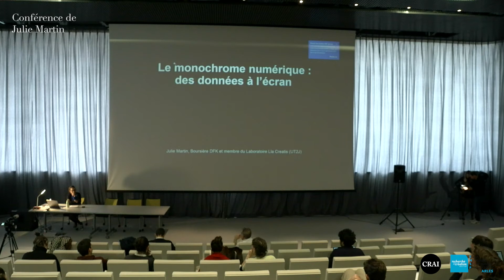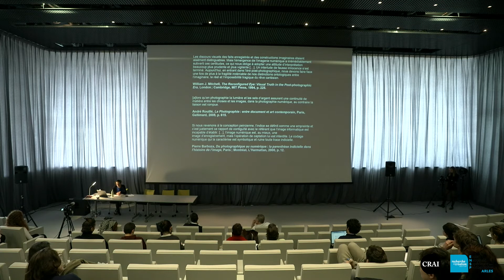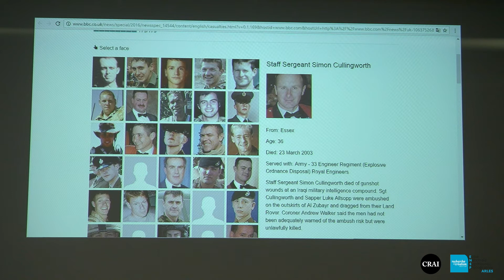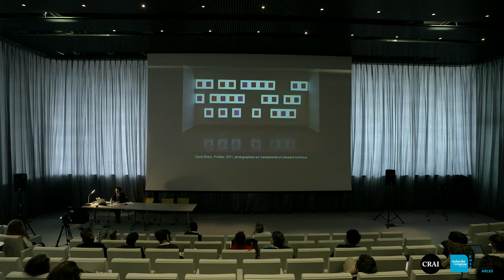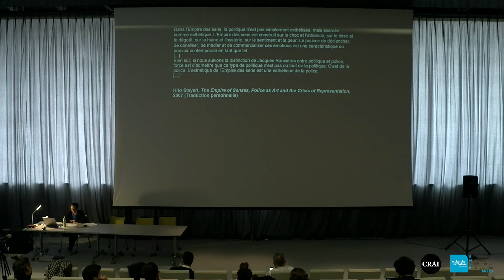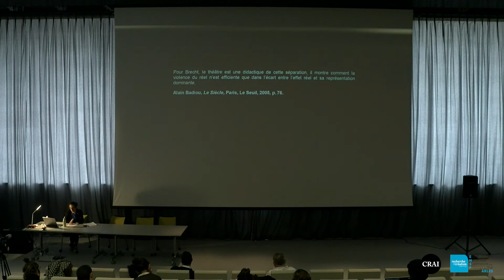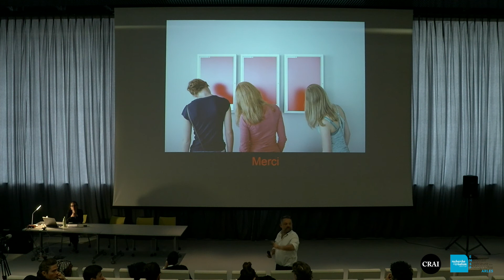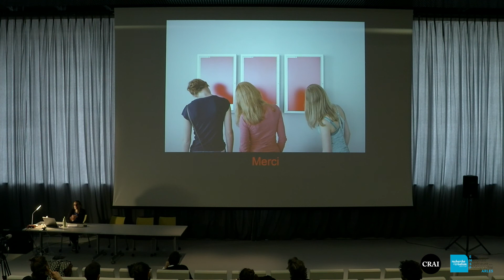Colloque Vues & Données : Julie Martin 13.02.2020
Colloque Vues & Données
De la prise de vue à l’épreuve de la donnée comme histoire matérielle de l’image
les 13 et 14 février 2020 à l'Ecole nationale supérieure de la Photographie d'Arles